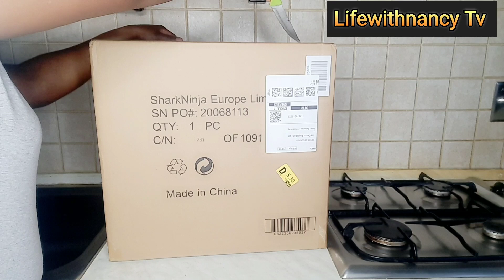Unboxing And Reviewing 3 In 1 Ninja BN800BU Blender From Amazon | Lifewithnancy Tv